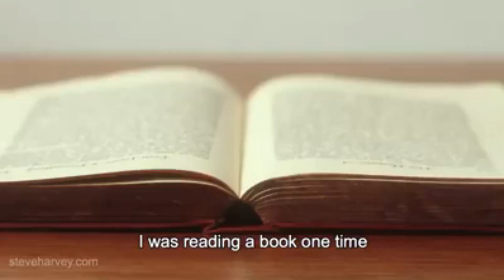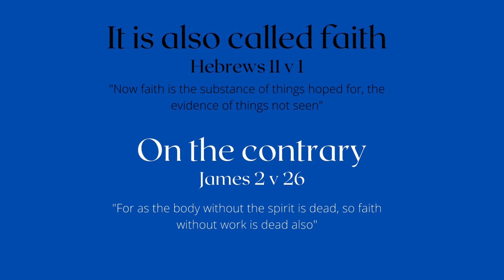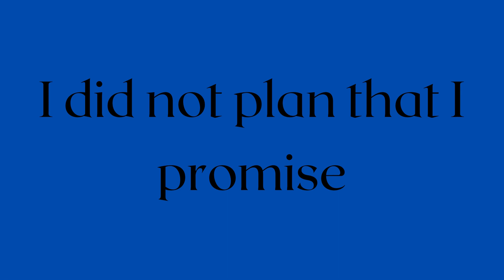Why the channel?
We decided to first explain what the channel is about before we share anything more. This video explain why we chose the name and why started the channel.

This is also my first time editing video's so please don't judge my quality as yet, it will get better in time.